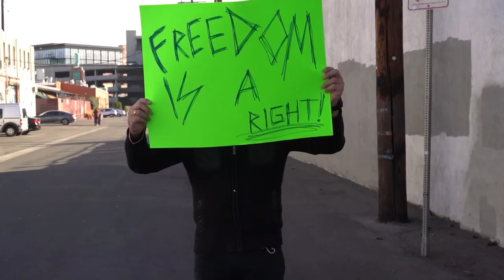Men Yon Interview Madame Pasteur Lochard Remy Te genyen Nan Radio Caraibes(nouvèl premye okazyon)🙏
Se sa yon interview Madame pasteur Lochard remy (Yolie Rémy) te genyen nan radio tele Caraïbes anpil Verite pale